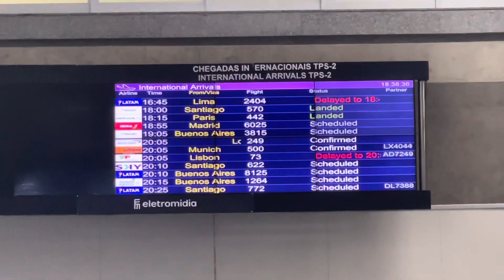EXCLUSIVO! CHEGADA DE GERSON AO RIO DE JANEIRO PRA FECHAR COM O FLAMENGO!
Confira as imagens da chega de gerson ao Rio de Janeiro para fechar com o Flamengo.